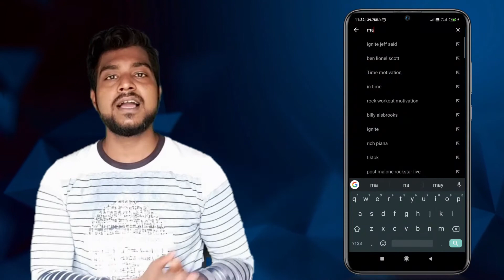"YouTube as a MP3 player!" - Watch now!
Hi friends,

My name is Pratik Sutradhar. Welcome to my you tube Channel Marvelous Lyfstyle. Here you will find interesting videos about Technology and much more related contents. In this video i have discussed about how to play youtube as a mp3 player. There are mod apps of youtube to enhance its feature. Youtube vanced is one of them.